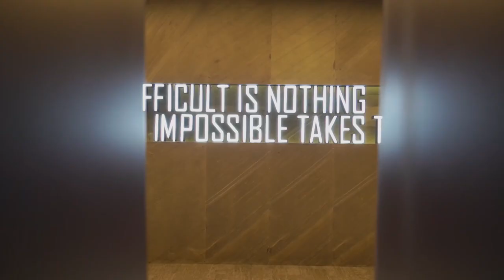Başakşehir: 'Tarihini Sen Yaz'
💪 "Bizde kazanacak yürek var!"

👔 " 'Doğru yönetilen bir kulüp nasıl olur?'u gösterme hayaliyle yola çıktık."

💯 "Referans alınacak güçlü oyunu yakaladı."

🦉 Başakşehir: 'Tarihini Sen Yaz', ilk bölümüyle Cuma 23.00'te, beINSPORTS HD 1'de!